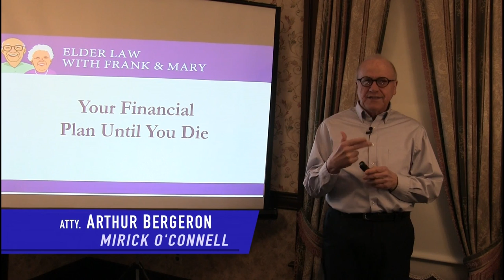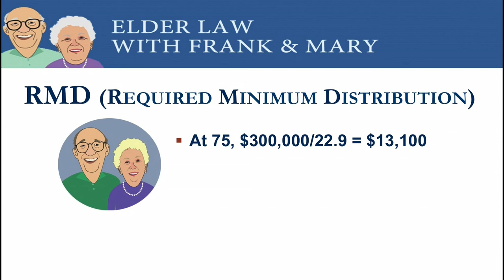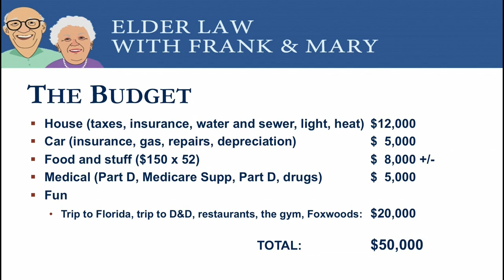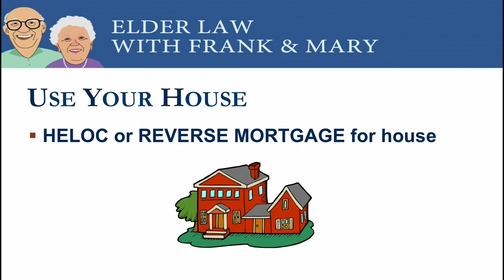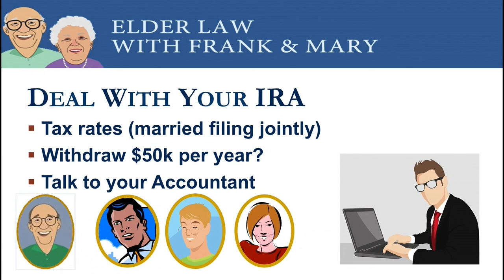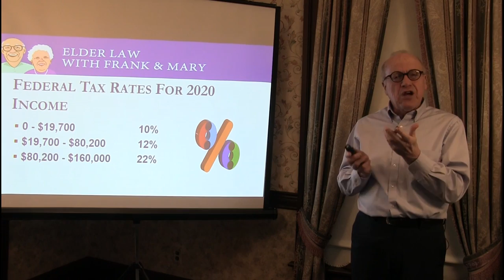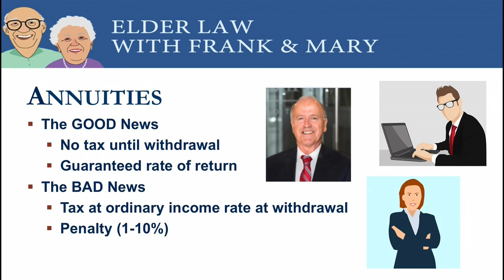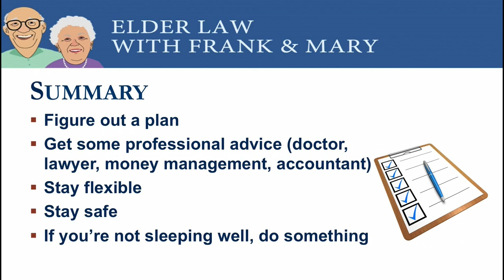Your Financial Plan Until You Die